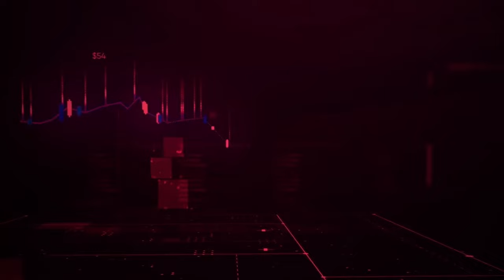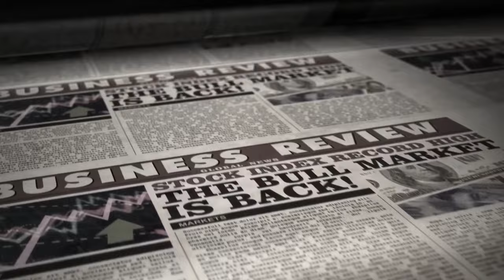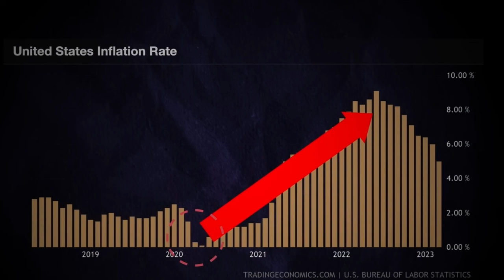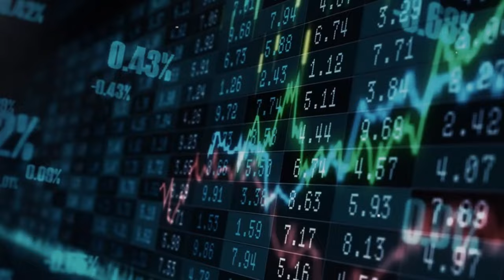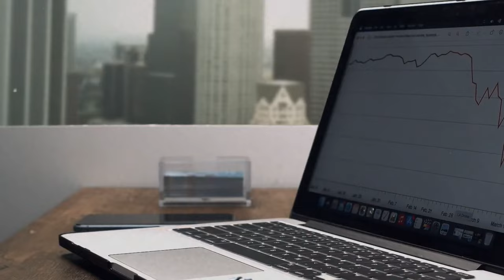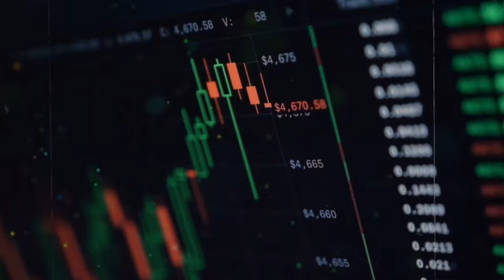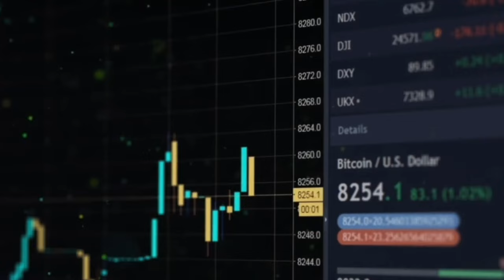Simon Hunt: "We Will Go Through 1929 Like Depression By 2024 End"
Some of the scariest economic statements ever made were by Simon Hunt, who said that by the end of 2024, the world could be in a depression like the one that happened in 1929. This short but powerful statement has caused a lot of talk and worry in the financial world, with many people wondering what it all means and whether the claim is true. This video will go into more detail about Simon Hunt's ideas and look at the things that could cause a depression like the one in 1929 by the end of 2024.